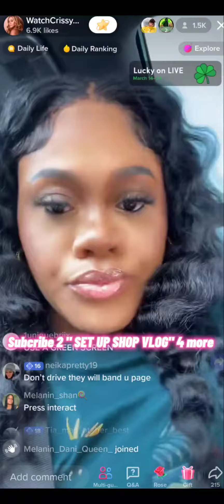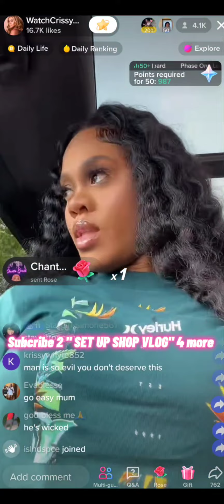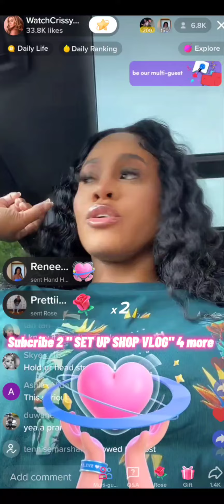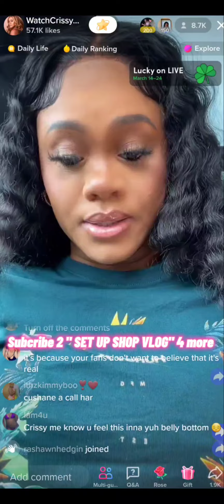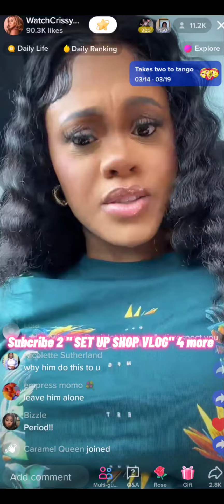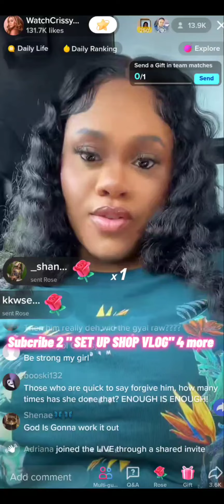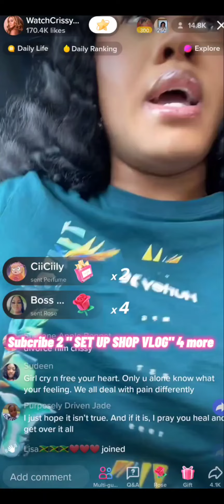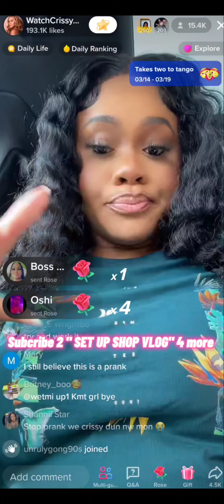Crissy wants a DIVORCE! CMR slept wth a p0rnst@r! he's a FAILURE!!